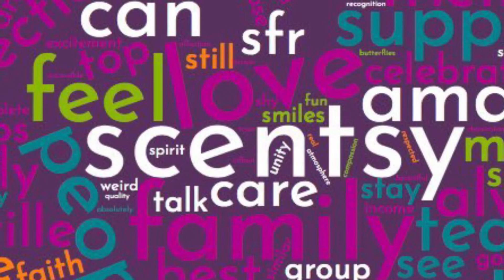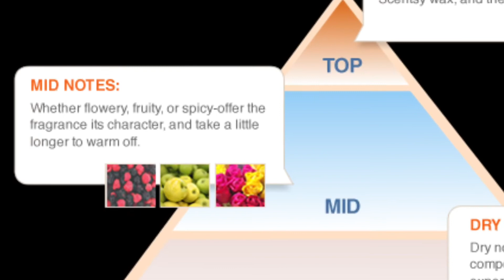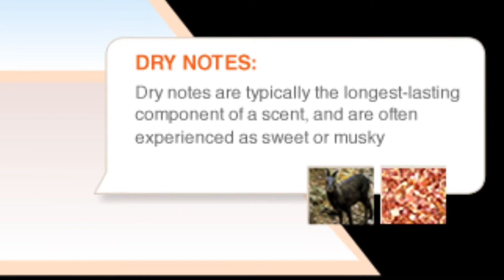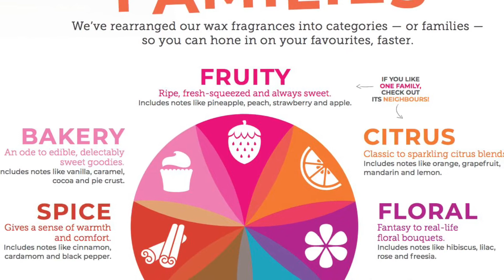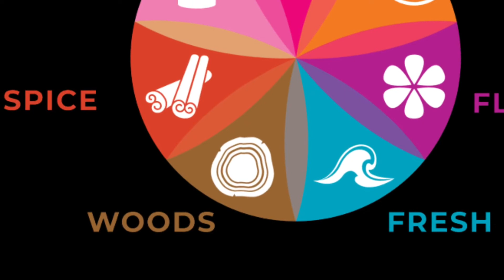Learn all about scentsy fragrance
Learn all about Scentsy Fragrance, how it’s made, why we make certain Scents and safety
(please select Open House or Party Button or select from my Open parties during checkout)